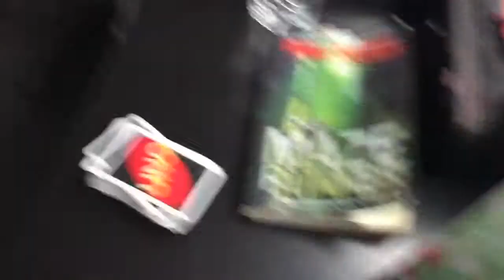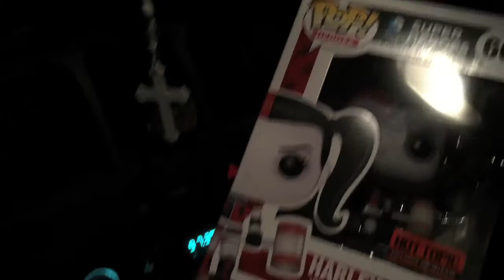Vlog #17 FAILING AT AUDITIONS!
These is a collection of videos showcasing the events that happened after the "West Side Story" auditions. As a first-time singer I was really nervous about singing publicly. I didn't stop there. A few weeks after "West Side" I auditioned for "Rent" and received a call-back scheduled on my birthday. Sorry I didn't get a lot of footage at the callbacks but I was extremely focused towards my goal! Thanks and until next time!